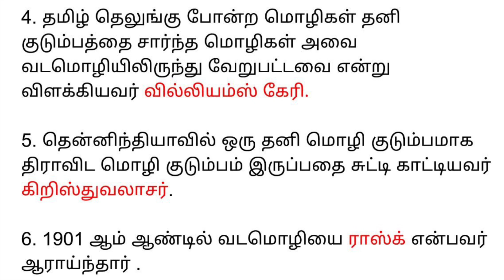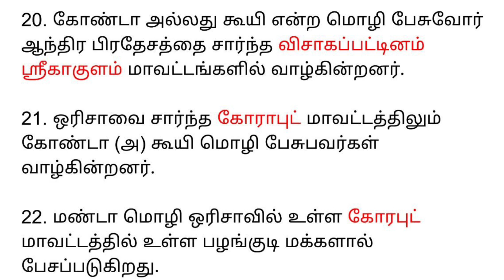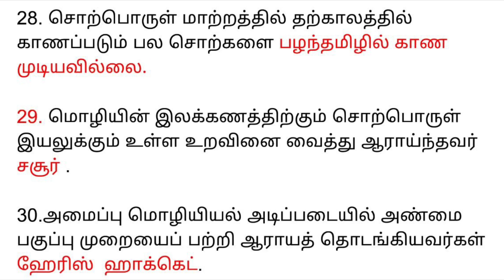TRB 2023 Tamil Questions and Answers Unit 1 part 5| TRB Exams Questions and answers | PG TRB TAMIL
unit -1 மொழி வரலாறு